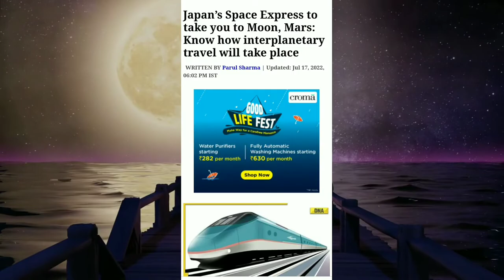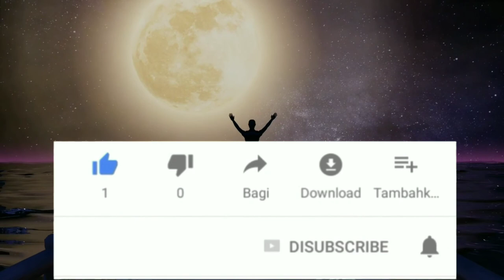Japan's Bullet Train to the Moon and Mars | Researchers Plan Living Facilities In Space Xpress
researchers at kyoto university have joined forces with contractor kajima corp.

Mohantaji Research :- This channel is all about facts and motivation life information. Note:- This video is only for the purpose of sharing the information or knowledge not to hurt with the feelings of anyone.

1) This video has no negative impact on the original works (It would actually be positive for them)
2)This video is also for teaching purposes.
3) It is not transformative in nature.
4)I only used bits and pieces of videos to get the point across where necessary.
 5) Some images are also used just for giving the clearance about the topic to the viewers.